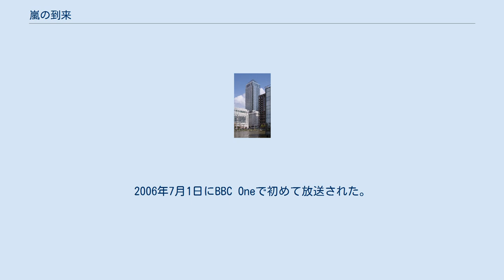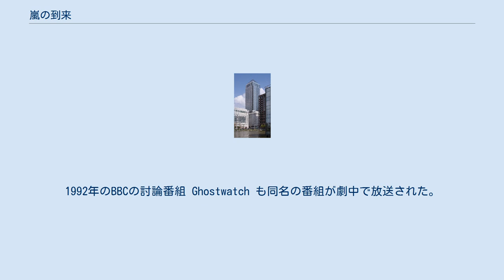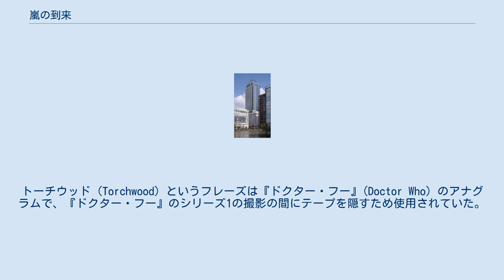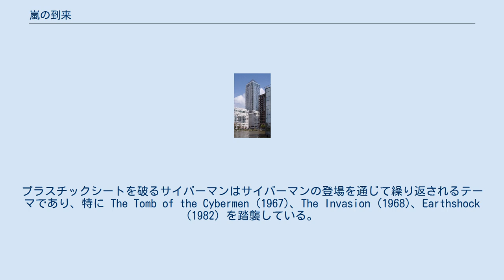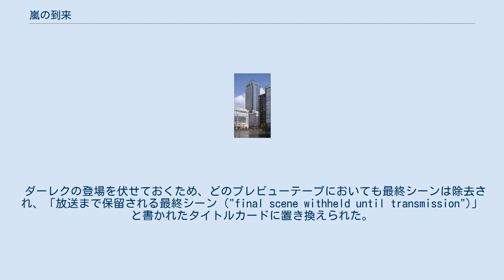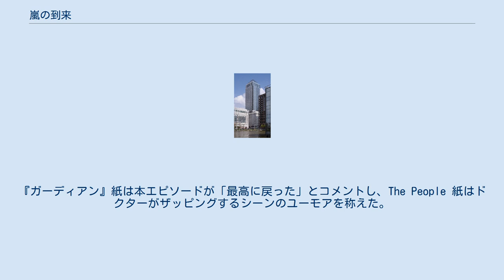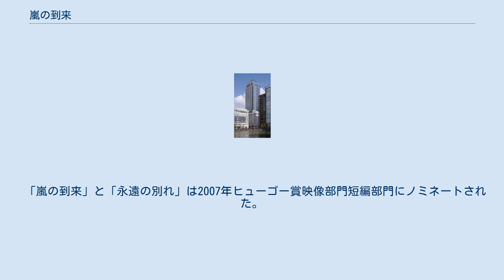嵐の到来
「嵐の到来」（あらしのとうらい、原題: "Army of Ghosts"）は、イギリスのSFテレビドラマ『ドクター・フー』シリーズ2第12話。
2006年7月1日にBBC Oneで初めて放送された。
7月8日に放送された「永遠の別れ」と二部作をなし、そのパート1にあたる。
 本エピソードの舞台はロンドンで、2006年のエピソード「エルトン君の大冒険」よりも後である。
本作ではサイバーマンがパラレルワールドから未知の球体を追って次元の裂け目を通って地球へ到来する。
トーチウッド機関は新たなエネルギー資源を開拓するため、裂け目をさらに広げようとする。
 本作ではBBCの他の番組が登場する。
バーバラ・ウィンザーがドラマ『イーストエンダーズ』のペギー・ミッチェル役で出演し、彼女がデン・ワッツだと推測したゴーストとザ・クイーン・ヴィクトリアで会話した。
ワッツは1989年に死亡したと推定されたが2003年に復活し、2005年にもう一度殺害されて番組を退いていた。
本作に出演した他のイギリスのテレビパーソナリティーにはトリシア・ゴダード、アリスター・アップルトン、デレク・アコラがおり、本人役を演じた。
さらに、ワン・カナダ・スクウェアのショットはゲーム番組 The Apprentice のオープニングクレジットが使用された。
1992年のBBCの討論番組 Ghostwatch も同名の番組が劇中で放送された。
 撮影はカーディフ湾のコール・エクスチェンジとマウント・スチュアート・スクウェアで行われた。
フィナーレである本二部作は当初、「にぎやかな死体」と「悲しきスリジーン」で焦点が当てられた裂け目のあるカーディフを舞台にしていた。
2005年にスピンオフ作品『秘密情報部トーチウッド』の会議があり、デイヴィスがこのシリーズの舞台をカーディフに決定し、「嵐の到来」と「永遠の別れ」の舞台はロンドンのカナリー・ワーフに移された。
 本作の舞台は大部分がトーチウッドであり、今回で初めて劇中に姿を現した。
トーチウッド (Torchwood) というフレーズは『ドクター・フー』(Doctor Who) のアナグラムで、『ドクター・フー』のシリーズ1の撮影の間にテープを隠すため使用されていた。
このフレーズはシリーズ2の大部分に亘る伏線であり、初登場はシリーズ1「バッド・ウルフ」であった。
 本作の第2のプロットはサイバーマンで、「サイバーマン襲来」と「鋼鉄の時代」に登場したパラレルワールドのものが登場した。
プラスチックシートを破るサイバーマンはサイバーマンの登場を通じて繰り返されるテーマであり、特に The Tomb of the Cybermen (1967)、The Invasion (1968)、Earthshock (1982) を踏襲している。
ミッキーが言及したサイバーキングは後に「もうひとりのドクター」（2008年）で登場した。
 また、本作はフリーマ・アジマンが初めて出演したエピソードでもある。
今回は彼女が後にシリーズ3で演じたマーサ・ジョーンズの役ではなかったが、後にマーサの従妹であることが判明するアデロアという登場人物を演じた。
ラッセル・T・デイヴィスはアジマンのアデロア役の演技に感心して彼女を呼び、ビリー・パイパーが降板した後のコンパニオン役を埋めた。
 サイバーマンとダーレクは以前にも The Wheel in Space (1968)、The War Games (1969)、The Mind of Evil (1971)、Logopolis (1981)、The Five Doctors (1983)、「ダーレク 孤独な魂」(2005) で同時に登場しているが、サイバーマンとダーレクがメインの役で共演したのはこの二部作が初めてである。
 ダーレクの登場を伏せておくため、どのプレビューテープにおいても最終シーンは除去され、「放送まで保留される最終シーン ("final scene withheld until transmission")」と書かれたタイトルカードに置き換えられた。
これは『ドクター・フー』マイクロサイトの恐怖予報チームに渡されたコピーでも同様であった。
 本作の視聴者数は819万人で、2006 FIFAワールドカップの4試合とドラマ『コロネーション・ストリート』の2エピソードに次いでその週で7番目に多く視聴された番組であった。
対応する Doc...